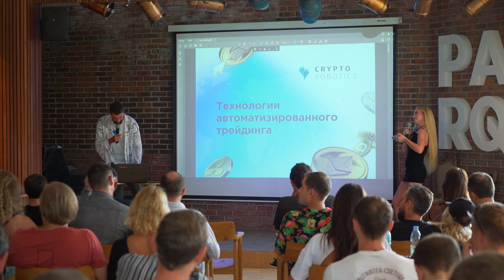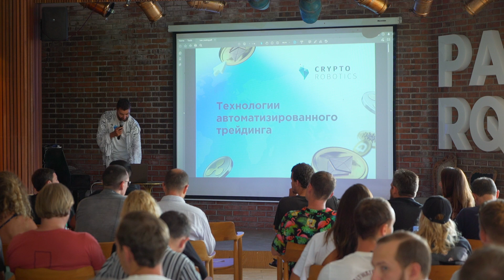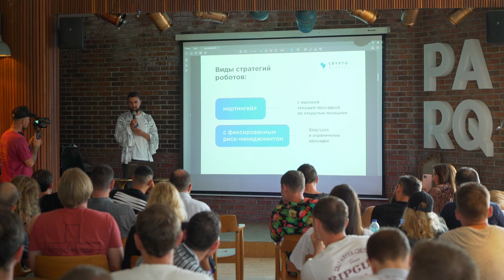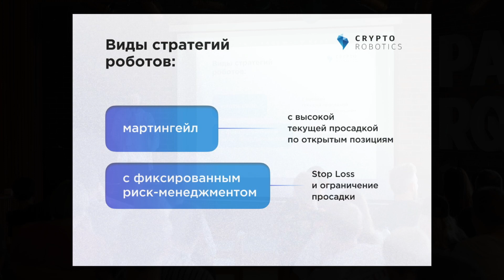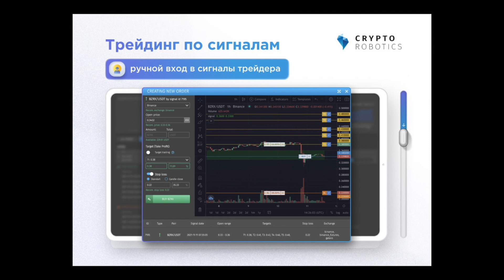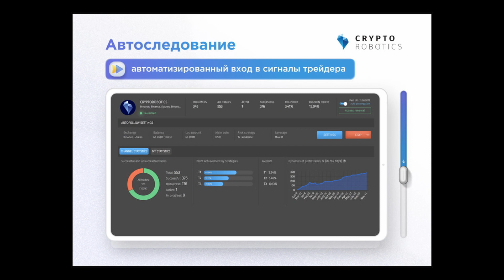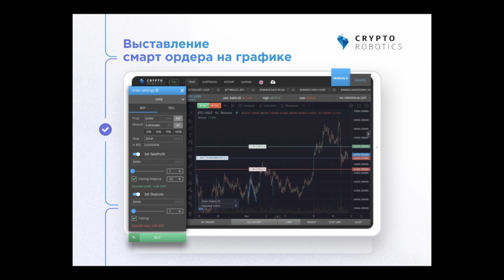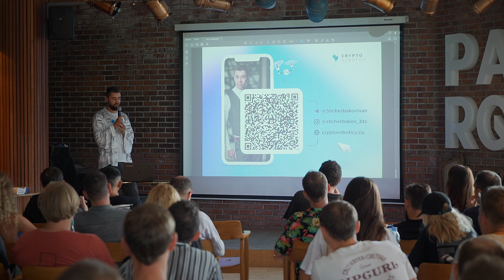🔥Встреча крипто клуба на Бали • Выступление Ивана Щербакова🌴 Стабильный заработок на трейдинге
🌴Встреча Крипто/NFT клуба на Бали. 12 ноября состоялась встреча крипто комьюнити на Бали. На этой встрече будет выступать топовые спикеры по самым трендовым темам в крипте: DeFi, DAO, NFT.  Выступление Ивана Щербакова — СЕО CryptoRobotics / Член Евразийского совета по малому и среднему бизнесу в области блокчейн. Как стабильно зарабатывать на трейдинге? Как создавать своих торговых роботов для автоматизации стратегий.
💸Полезные ссылки:
💥Курс инвестирования в Токенсейлы от Blondychain Academy